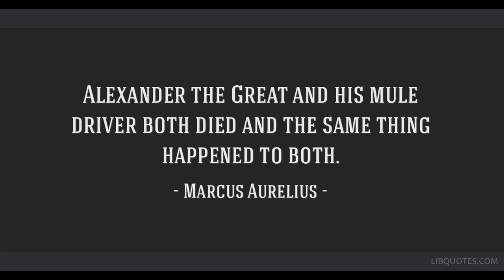We Are All Equal At The End (animated) - Stoic Philosophy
"Alexander the Great and his mule driver both died and the same thing happened to both."
What happened to Alexander the Great was likely far worse than what happened to his mule driver—who may have died peacefully in his sleep, surrounded by loved ones. No amount of money or fame or military achievement could insulate Alexander from this brutal stroke of fate. In the end, he was equal—or less than equal—to everyone else who ever lived.

                                                     Reading List:
Fight Club by Chuck Palahniuk
Stillness is the Key

Sometimes all it takes is one little fact or one little piece of wisdom to change your life forever. That's the purpose and the hope of "Animated Tranquility".
Audio by: Ryan Holiday.